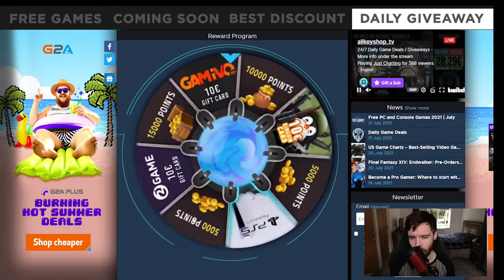Good Deals of the Day & Free Games on Allkeyshop "by Windfell"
Every day we offer you free games, upcoming games and special offers.
0:02 Free Games,
0:07 Coming Soon,
0:15 Best Discount,
0:21 Daily Giveaway,
0:25 Battlefield 1,
0:45 Nimbatus – The Space Drone Constructor,
1:05 Defense Grid: The Awakening,
1:25 Eternal Return,
1:45 Tribes of Midgard,
2:05 Samurai Warriors 5,
2:25 NEO: The World Ends with You | PS4,
2:45 Lemnis Gate,
3:05 Days Gone,
3:25 Tom Clancy's The Division 2,
3:45 Sniper Elite 4,
4:05 Middle-earth: Shadow of War ,
4:25 Reward Program,